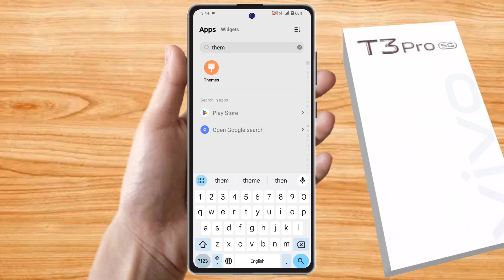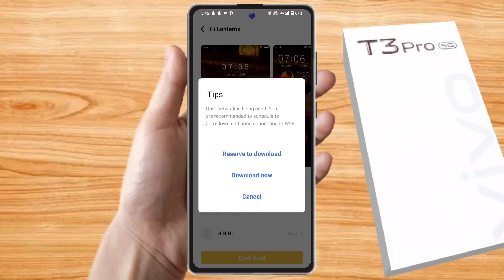how to change theme in vivo t3 pro, vivo t3 pro theme download kaise kare